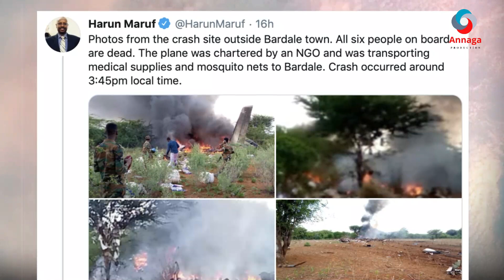DİYAARADİHİİ SOMALİA KUSOO DHACAY 20-Kİİ SANO LASOO DHAAFAY